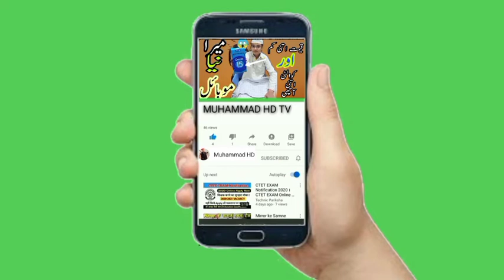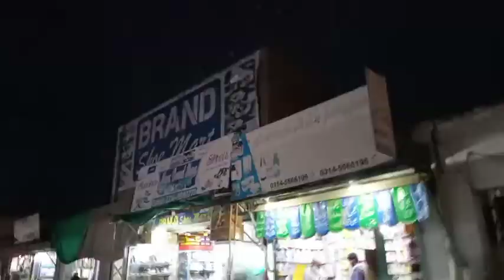Ead shopping | Hazro City | Muhammad Hd tv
Aj ham ead ki shipping karna gayctha

Bari ead